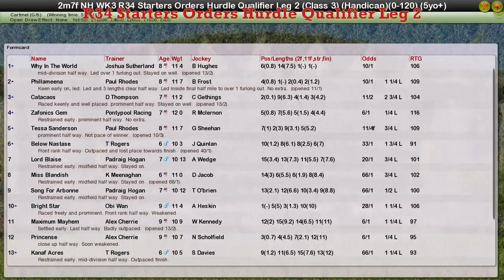NH WK3 R34 Starters Orders Hurdle Qualifier Leg 2